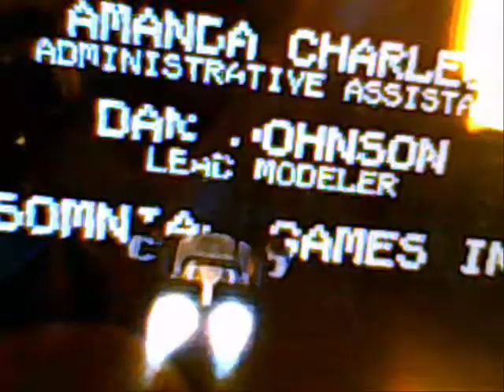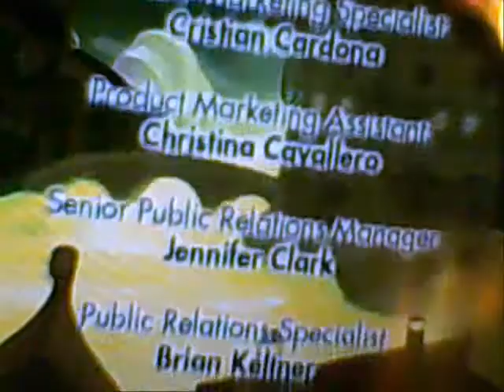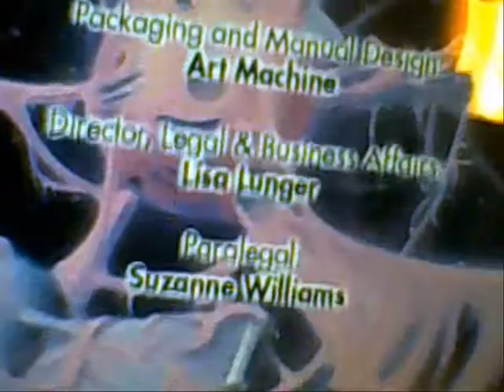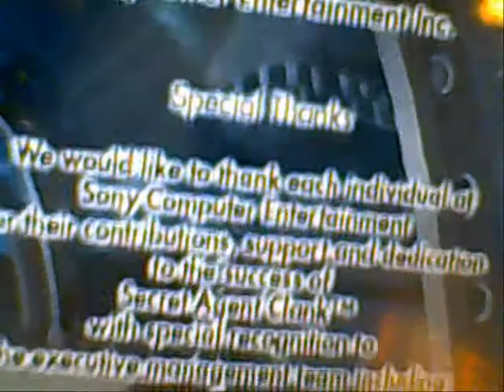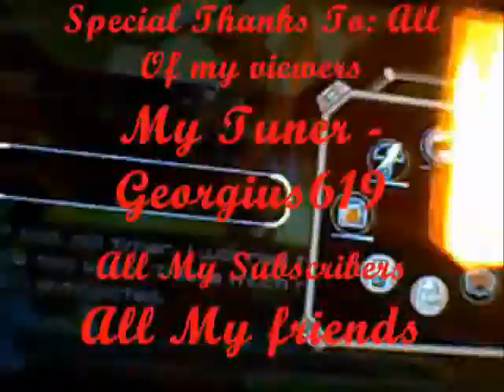Secret Agent Clank Part 46 - Credits + Skin Reward In Challenge Mode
I decided to make the credits and a skin reward. then i made some small credits by myself Enjoy!